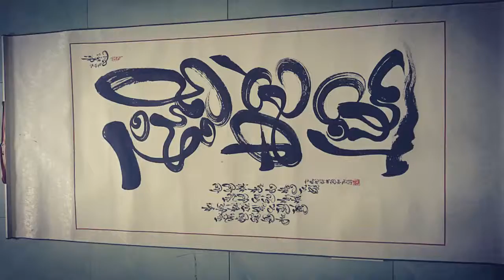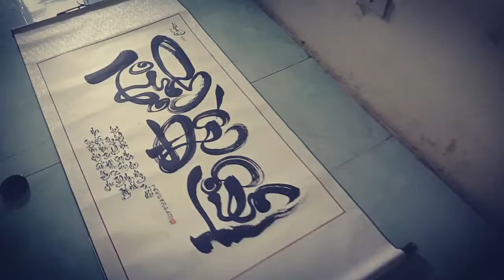Tịnh Đế Liên